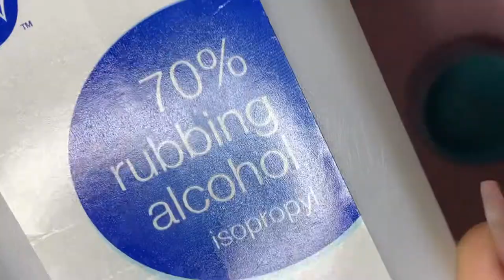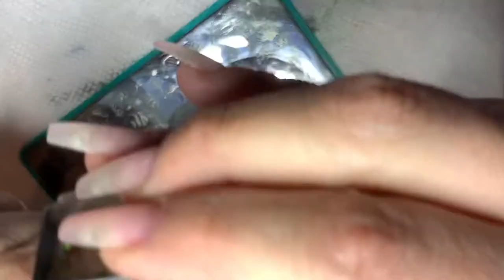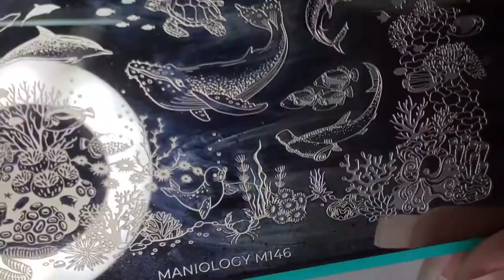Sea Life Nails | Maniology | VIVID Glam CO.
I’m so excited to show these but unfortunately camera issues so the whole mani didn’t record. 😢
I hope you see enough to understand. I do top my stamps with gel top coat at the end.

VIVID Glam CO. (VIVIDip)
𝖢𝗈𝗅𝗈𝗋 |  Desert Stone

Triple D | Gel Liquids

Maniology Plates and Polish
𝖲𝗍𝖺𝗆𝗉𝗂𝗇𝗀 𝖯𝗅𝖺𝗍𝖾𝗌:
M145
M146

𝖲𝗍𝖺𝗆𝗂𝗇𝗀 𝖯𝗈𝗅𝗂𝗌𝗁𝖾𝗌:
Bam! White
Pumpkin Head
Maui Gold
Plantation Tea
Straight Up Black

Musician: ASHUTOSH